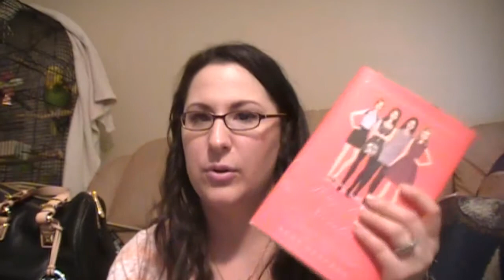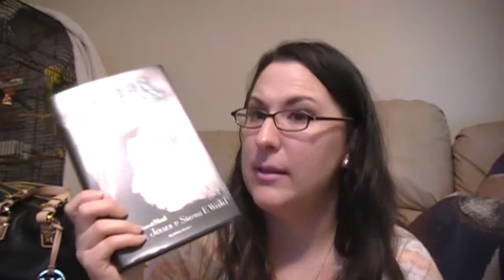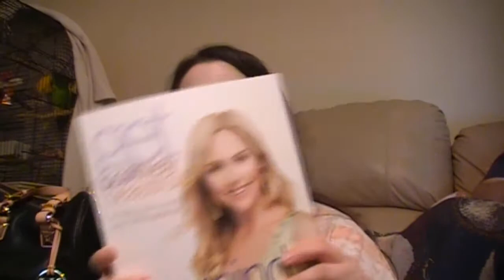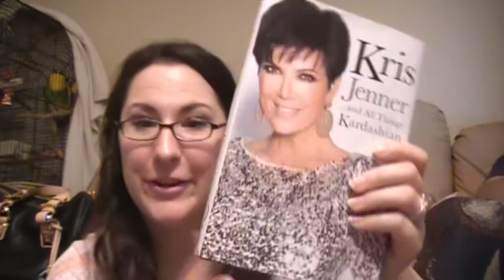Book Haul (because I love them =D )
Hellooooooooooo! Here is a book haul, and as you guessed it, this video was filmed back in February. Hope you all enjoy!